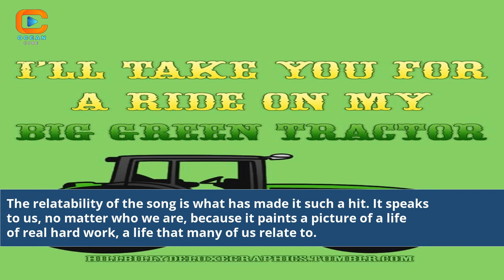Jason Aldean Big Green Tractor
jason aldean take you for a ride on my big green tractor